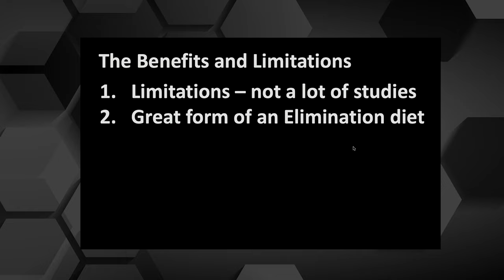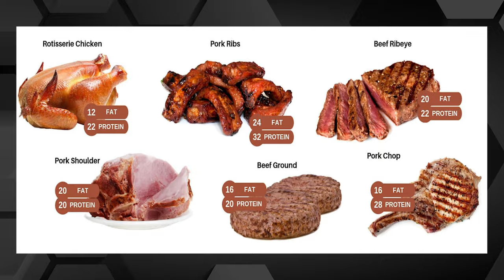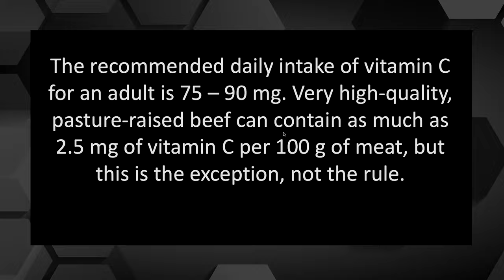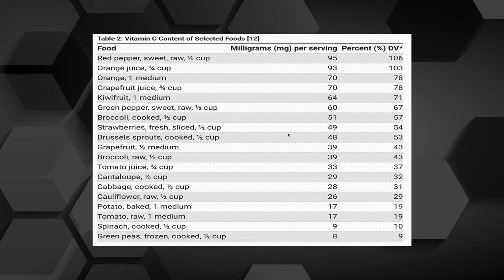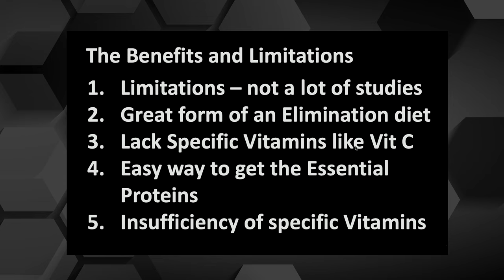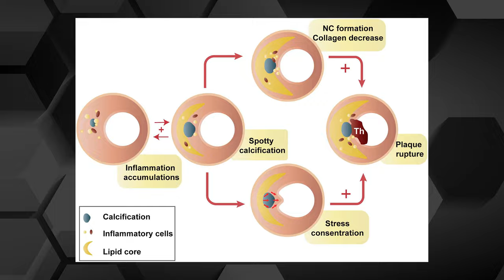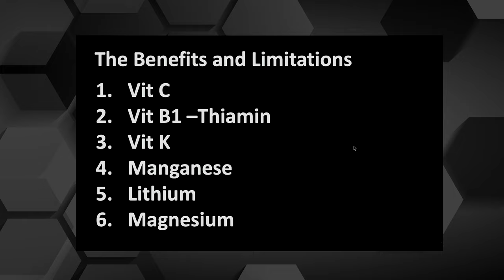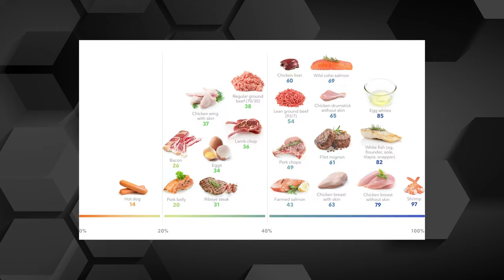Benefits and Limitations of the Carnivore Diet | Dr. Patrick Flynn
Some say the carnivore diet is only beneficial, some say it has too many limitations on the human body. Hear how Dr. Patrick Flynn analyzes the pros and cons of just eating meat, the type of quality meat you should be eating, and more!

Take advantage of a free consultation with one of our Doctors!

Dr. Patrick Flynn Bio:
Dr. Patrick Flynn is a chiropractor, international speaker, best-selling author, and the founder of The Wellness Way. He is on a mission to revolutionize the approach to health by empowering people to take control of their health and transform their lives. Dr. Patrick challenges the traditional approach to health by having tough but necessary conversations about medical, political, and personal issues related to health.

Dr. Patrick Flynn is a licensed chiropractor and practices in Wisconsin. This video is for general informational purposes only.  It should not be used to self-diagnose and it is not a substitute for a medical exam, cure, treatment, diagnosis, prescription, or recommendation.  It does not create a doctor-patient relationship between Dr. Patrick Flynn and you.  You should not make any change in your health regimen or diet before first consulting a physician and obtaining a medical exam, diagnosis, and recommendation.  Always seek the advice of a physician or other qualified health provider with any questions you may have regarding a medical condition.